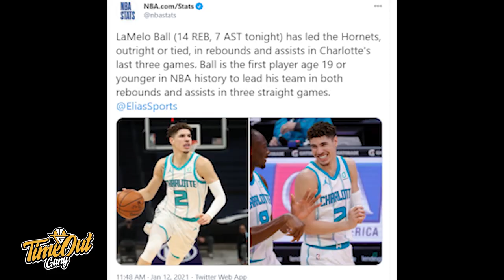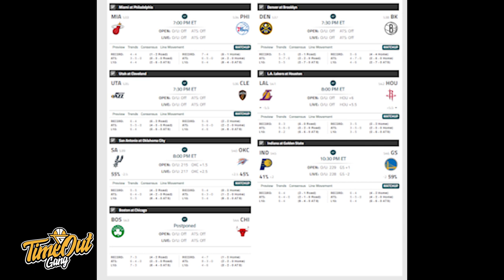Time Out 12 Jan 2021: Kenapa Raptors Kesulitan Awal Season Ini // Misteri Keberadaan Kyrie Irving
Thumbnail photo via @KyrieIrving